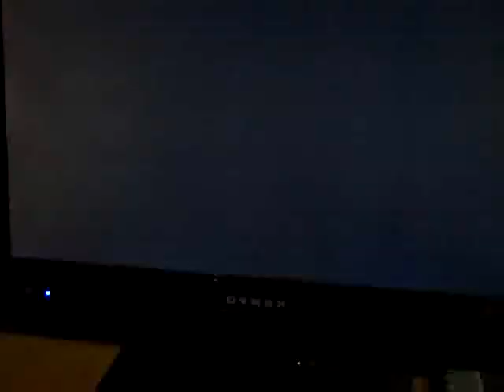Let's Play MySims Agents #10: "Love is Confusing"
I swear, I didn't figure out how to get to Shirley's roof until MUCH later in the game. I assume they don't clue you in on how to do so at this point in order to steer the player away from trying to pin Patrick as being the secret admirer. It looks like the mayor is the one who sent the flowers, surely. Bad pun, I know.

I'm watching the old episodes of Pokemon right now. You notice a lot of things when you watch the earlier episodes when compared to the newer stuff. The old-style art throws you off, characters sound or look strange because you've gotten used to the new art style or voices... and they keep pronouncing it "Poh-kuh-mon". B| We are not Weird Al here, early dubbers. We are not doing polka with the 'mons. Ah well, it was early in the run. They didn't know what they were doing as much as they do now. ...This has nothing to do with this Let's Play. I'm rambling again, aren't I?

Title sequence music: Cheeseburger in Paradise by Jimmy Buffett

Gameplay by Jess aka PuppyLuver256